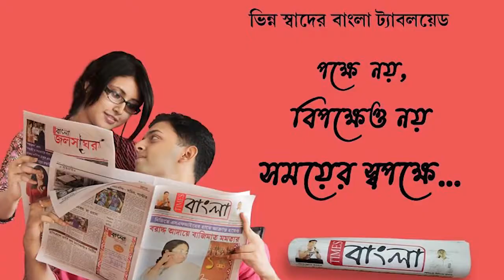চাকরি বিক্রি করে কোটি কোটি টাকা লুঠ করেছে তৃণমূল কংগ্রেস, অভিযোগ তুলে বামফ্রন্টের বিক্ষোভ রানাঘাটেও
চাকরি বিক্রি করে কোটি কোটি টাকা লুঠ করেছে তৃণমূল কংগ্রেস, এই অভিযোগ তুলে বামফ্রন্টের বিক্ষোভ রানাঘাটেও